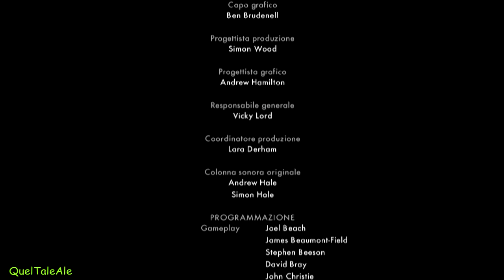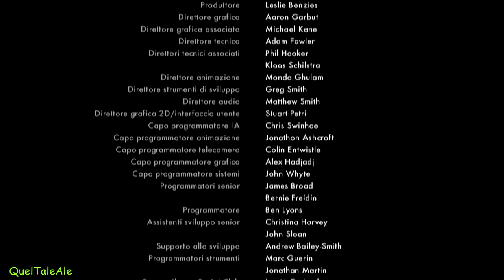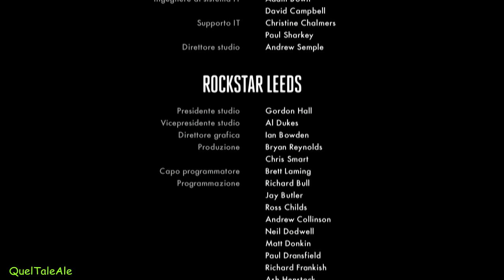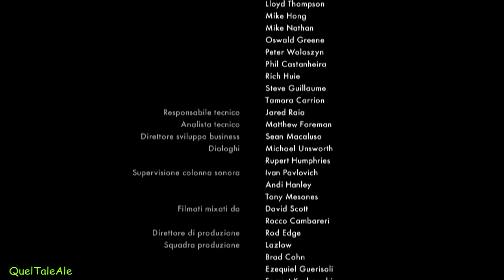L.A. Noire - Gameplay ITA - Walkthrough #52 - Finale